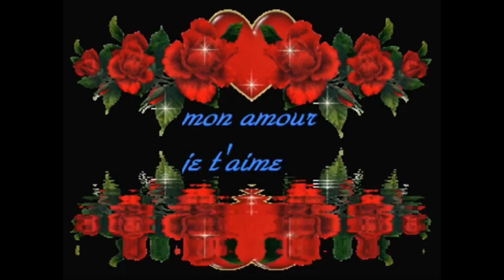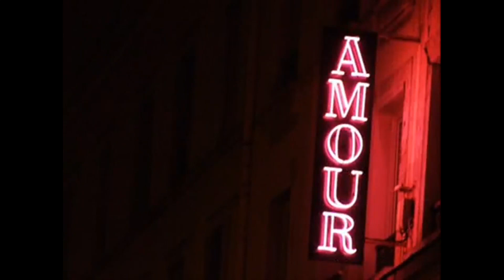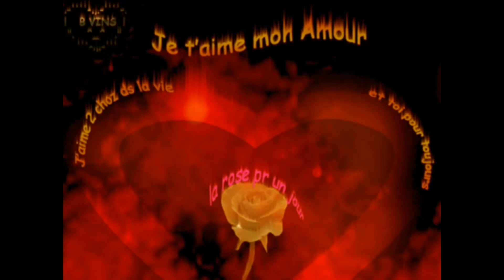𝑴𝑨𝑹𝑰𝑨 𝑴𝑰𝑬𝑳 𝑻𝑰𝑻𝑹𝑬 𝑸𝑼𝑬 𝑪'𝑬𝑺𝑻 𝑻𝑹𝑰𝑺𝑻𝑬 𝑽𝑬𝑵𝑰𝑺𝑬, 𝑻𝑼 𝑽𝑬𝑹𝑹𝑨𝑺 𝑪𝑨𝑷𝑹𝑰𝑺 𝑪'𝑬𝑺𝑻 𝑭𝑰𝑵𝑰